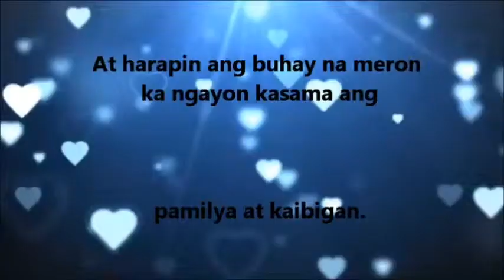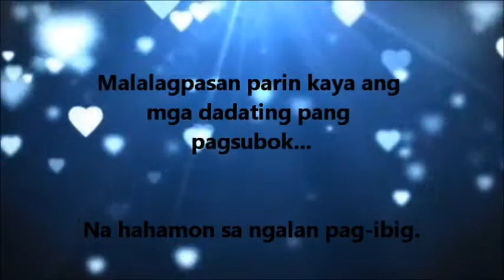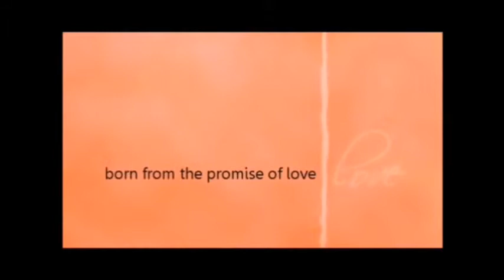The Promise Of Love JhaBeaNiel Trailer